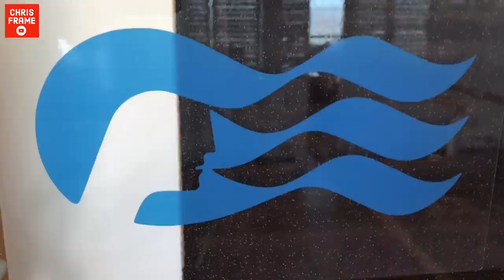Why they kept building Cruise Ships during the Pandemic?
Learn how long it takes to build a cruise ship. Find out why cruise lines kept ordering, building and accepting brand new cruise ships into their fleet in 2020/2021, even when there are no passengers to cruise on them due to the Cruise Shutdown!

In this video you will learn:

▶ How brand new Cruise Ships are ordered: New cruise ships are ordered years in advance of their delivery. The cruise ships being built and delivered during the cruising shutdown were ordered years ago.

▶ What steps are involved in ordering, designing and building a cruise ship:

At a cost of over US$900m ordering a cruise ship like Iona isn’t something that’s done on a whim. Iona is a vital part of the long-term fleet renewal at P&O.

The cruise ship was ordered in September 2016. The ship is an excellence-class cruise ship – many of which have been ordered for various Carnival Corp brands, the interior is unique to Iona, so time is spent completing interior designs and other design work even after the ship has been ordered.

For a ship which is first in class, or on a one-off design such as QM2, this process can take a bit longer as cruise ship designers work to perfect the dimensions, stability and performance of the ship.

▶ What other components are involved in building a cruise ship:

Heavy engineering items for example, can have long lead times, so things like engines, stabilisers, thrusters, generators and air-conditioning units need to be ordered, built and delivered quite often before the shipyard can start putting the ship together.

▶ What impact COVID and the Cruise Shutdown has had on cruise ship's being delivered:

Cruise ships were due to enter service during 2020. Due to the pandemic, that hasn’t happened yet. The cruise pause has impacted new cruise ships such as Carnival Mardi Gras, Iona, Scarlet Lady, Celebrity Apex and Enchanted Princess.

▶ How shipyard and ship building delays have impacted the delivery of new cruise ships:

With many of the major shipyards in Europe, there have been numerous delays in the construction of cruise ships. Normally this would be bad for cruise lines, but given the shutdown it’s actually – in a strange way – worked out for them because there’s absolutely no rush to accept and finish paying for new ships while the industry is shut down.

▶ Why new cruise ships are still being ordered in 2021:

Viking Cruises is an example - their newest order for an Egyptian based river cruise ship reflects the fact that river cruising has already having an easier time than ocean cruising – thanks largely to the smaller ships, fewer passengers and limited itineraries that don’t need to – in many cases – cross international borders… all working together to make river cruising seem even more likely to rebound strongly in a post-pandemic world.

▶ Why cruise lines haven't cancelled new cruise ship orders:

Cruise ships are still being built even while older ships are scrapped because cruise lines need the new ships for their long term future – and they’re not being cancelled because there is strong confidence in the industry rebounding once the pandemic is brought under control.

Render of Iona: P&O Cruises.

First Thumbnail Image: Celebrity Edge - Andrew Sassoli-Walker

Alt. Thumbnail: Iona (courtesy P&O Cruises).